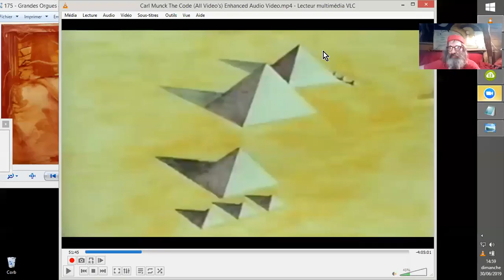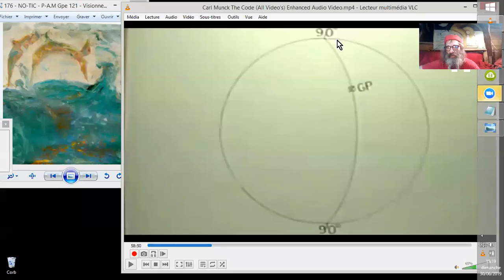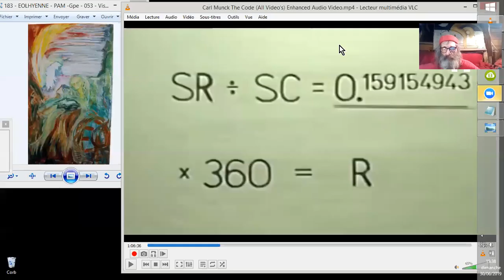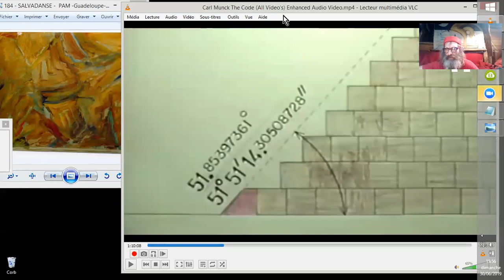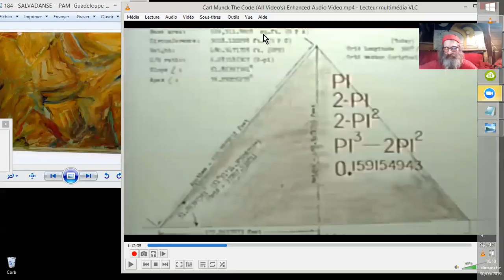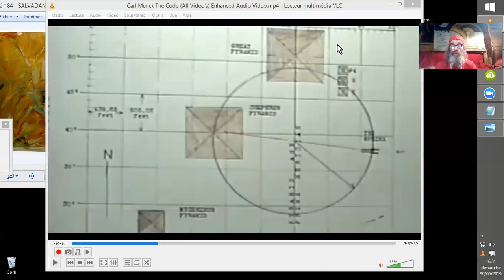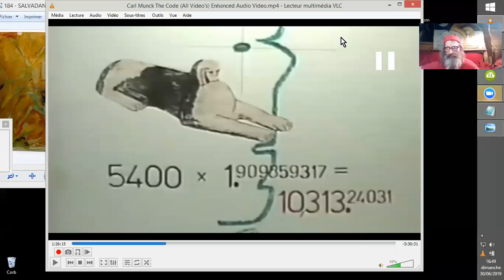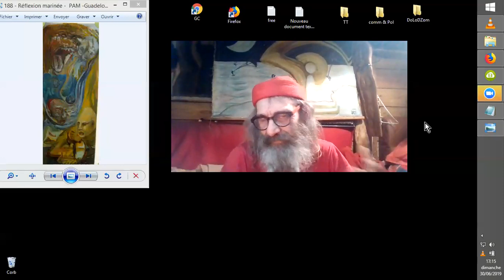GÉO-MATHÉMATIQUES MÉGALITHIQUES#2 C. Munck : Le Code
A l'attention des visionneurs, vous allez encore trouver cette deuxième vidéo plutôt monotone, scolaire, vieillotte, et même carrément ch... chelou. C'est encore normaaal, j'en suis désolé mais c'est un cours d'arithmétique géomantico peu romantique... Plutôt un argument de réflexion à additionner aux faisceaux d'indices sur l'existence d'autres civilisations qu'humaines telle qu'actuelle... ^^ Les GÉO-MATHÉMATIQUES sont une science employée dans les constructions MÉGALITHIQUES et Carl Munck nous le dévoile dans son œuvre : Le Code. D'un abord abscons, très ardu, voir loufoque et rébarbatif pour certains, la gymnastique de pensée des anciens se réveille avec notre curiosité envers cette nouvelle (pour nous) façon de réfléchir sur la Terre avec la mentalité des Anciens !La mise en évidence ne sera pas flagrante après cette deuxième vidéo, mais les configurations géométriques de ces monuments s'auto-signalent et déterminent les uns les autres, entre des mesures en pieds et en degrés, en yards mégalithiques, radians et la constante 2Pi, entre autres. Et nous jonglons entre latitudes, longitudes et configurations géométriques, d'un monument à l'autre, et Pi, encore Pi, toujours Pi dans la grande pyramide surtout, mais pas que...
Ici, la grande pyramide, le Sphinx, sa correspondance en plus grand, aux USA, et quelques autres sites qu'on survole un peu...^^

the Code Carl Munck